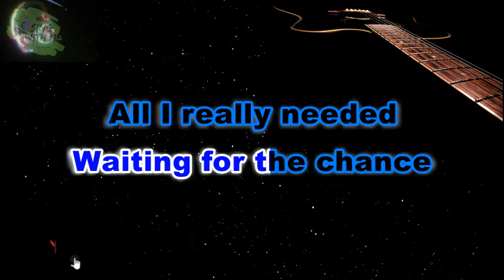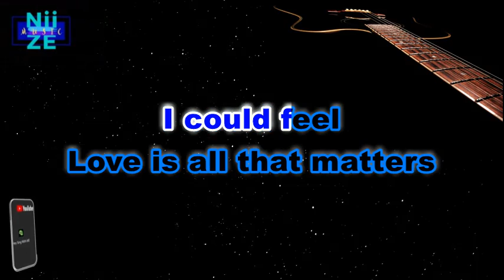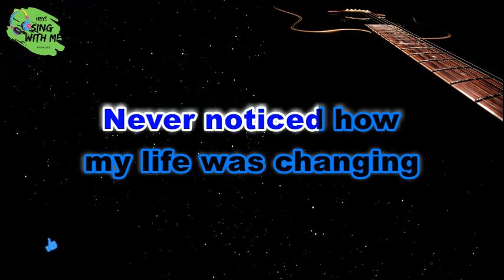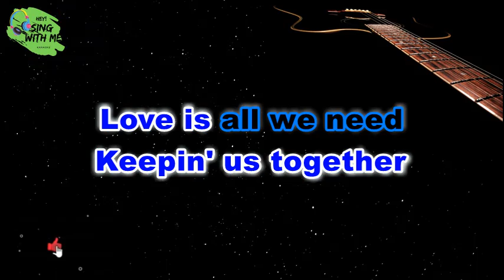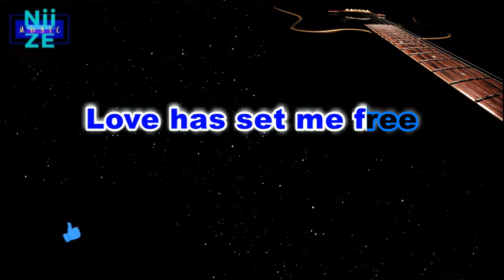LOVE IS ALL THAT MATTERS - Eric Carmen - Karaoke/Instrumenal Version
Hᴇʏ! ᴛʜɪs ɪs Hᴇʏ Sɪɴɢ Wɪᴛʜ Mᴇ ᴏᴡɴ ᴀʀʀᴀɴɢᴇᴍᴇɴᴛ ᴍʏ 𝒜ᴄᴏᴜsᴛɪᴄ-ᴠᴇʀsɪᴏɴ ᴏғ "Lᴏᴠᴇ I s ᴀ ʟʟ Tʜᴀᴛ Mᴀᴛᴛᴇʀs - ʙʏ Aɪᴢᴀ S.Pʟᴇᴀsᴇ Lɪᴋᴇ👍 Sᴜʙsᴄʀɪʙᴇ✅ ᴀɴᴅ CLICK ON ʙᴇʟʟ ʙᴜᴛᴛᴏɴ🔔 ᴛᴏ ᴋᴇᴇᴘ ʏᴏᴜ ᴜᴅᴅᴀᴛᴇᴅ ᴏɴ ᴏᴜʀ NEW ᴇGᴜɪᴛᴀʀ/ Aᴄᴏᴜsᴛɪᴄ ᴀɴᴅ FLSᴛᴜɪᴏ Cᴏᴠᴇʀs.

Pʟᴇᴀsᴇ DON'T Rᴇ-Uᴘʟᴏᴀᴅ ᴏᴜʀ Cᴏᴠᴇʀ Iɴsᴛʀᴜᴍᴇɴᴛᴀʟ ᴛᴏ ᴜsᴇ ᴏɴ ᴄᴏᴠᴇʀs ᴏʀ ᴋᴀʀᴀᴏᴋᴇ ᴏʀ ʏᴏᴜ ᴡɪʟʟ ʙᴇ ʀᴇᴘᴏʀᴛᴇᴅ.
ᴘʟᴇᴀsᴇ ʙᴇ ɴᴏᴛᴇᴅ ᴛʜᴀᴛ ᴏᴜʀ Iɴsᴛʀᴜᴇɴᴛᴀʟ ᴀʀᴇ SᴏɴɢID Eɴᴄʀʏᴘᴛᴇᴅ.

ᴘʟᴇᴀsᴇ ғᴇᴇʟ ғʀᴇᴇ ᴛᴏ ʟᴇᴀᴠᴇ ʏᴏᴜʀ ᴄᴏᴍᴍᴇɴᴛ ʙᴇʟᴏᴡ ɪғ ʏᴏᴜ ᴡᴀɴᴛ ᴛᴏ sᴇᴇ ᴍᴏʀᴇ ᴏғ ᴛʜɪs ᴏʀ ʀᴇǫᴜᴇsᴛ ᴠɪᴅᴇᴏᴋᴀʀᴀᴏᴋᴇ ɪɴsᴛʀᴜᴍᴇɴᴛᴀʟs ᴏɴ ᴏᴜʀ ᴄʜᴀɴɴᴇʟ.

➡️ᴀɴᴅ ɪғ ʏᴏᴜ ᴡᴀɴᴛ ᴛᴏ ᴘᴜᴛ ᴍᴇʟᴏᴅʏ ᴏɴ ʏᴏᴜʀ ᴘᴏᴇᴍ ᴘʟᴇᴀsᴇ ᴅᴏ ʟᴇᴀᴠᴇ ᴜʀ ɪɴǫᴜɪʀɪᴇs ᴏɴ ᴄᴏᴍᴍᴇɴᴛs sᴇᴄᴛɪᴏɴ ʙᴇʟᴏᴡ ⬇️ ᴡᴇʟʟ ᴛʀʏ ᴏᴜʀ ʙᴇsᴛ ᴛᴏ ʀᴇsᴘᴏɴᴅ ᴛᴏ ᴜ ᴀsᴀᴘ.

ᴀɢᴀɪɴ, Tʜᴀɴᴋ Yᴏᴜ ғᴏʀ Vɪsᴛɪɴɢ ᕼᗴY ᔕIᑎᘜ ᗯITᕼ ᗰᗴ!   ᴀɴᴅ ᴇɴᴊᴏʏ sɪɴɢɪɴɢ ᴡɪᴛʜ US!